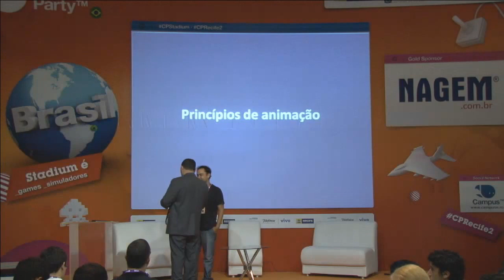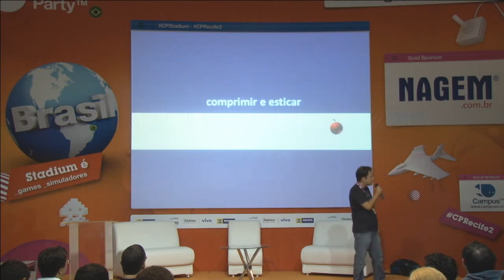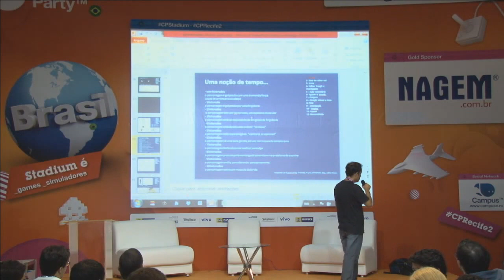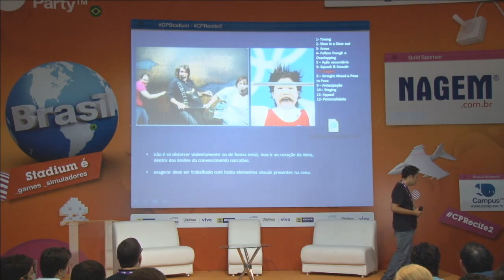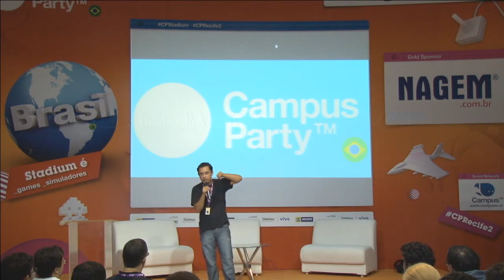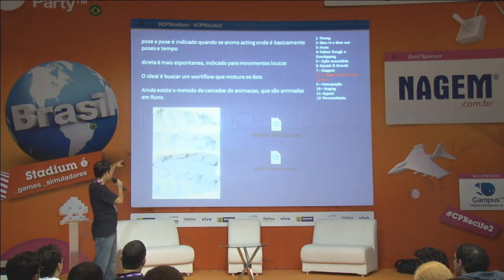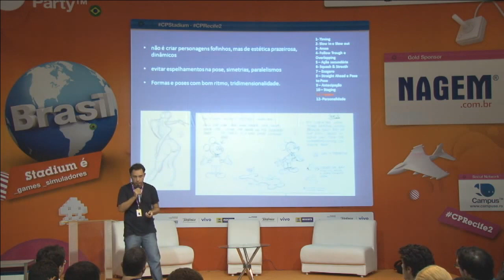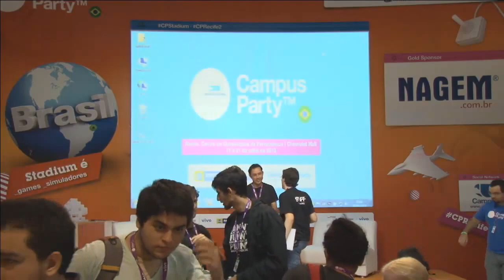CPRE2 - Animação para personagens de game